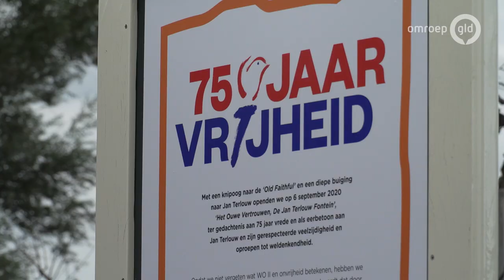Hoogste fontein van Gelderland spuit in Duiven, vernoemd naar Jan Terlouw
DUIVEN - In het Horsterpark in Duiven is zondag de hoogste fontein van Gelderland in gebruik genomen. De fontein spuit het water zeker 36 meter hoog de lucht in en is vernoemd naar schrijver Jan Terlouw.